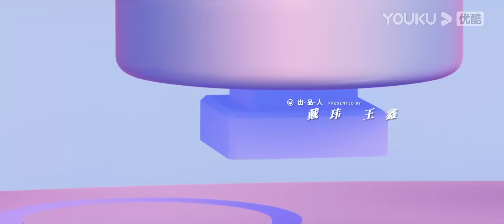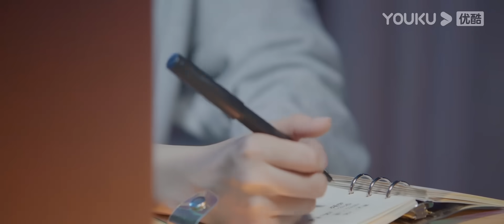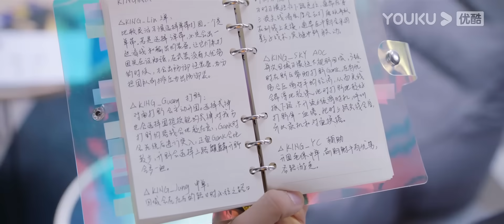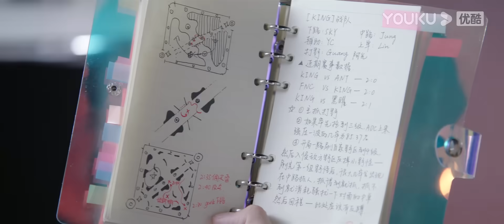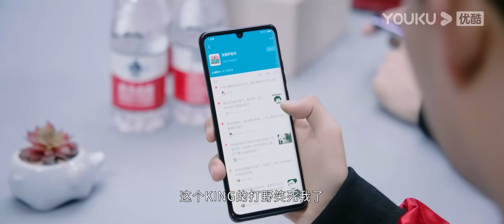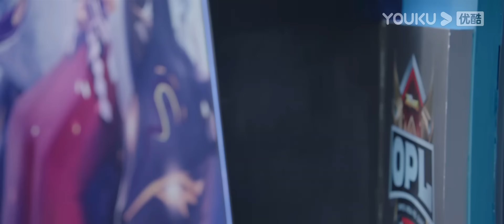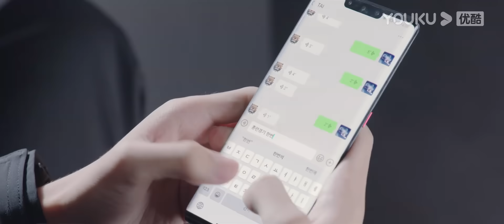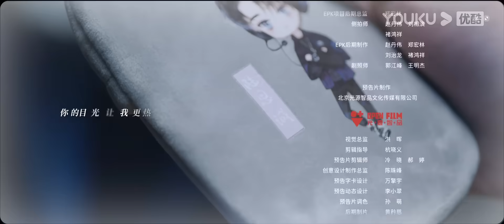MULTISUB【你微笑时很美 Falling Into Your Smile】EP13 | 毒舌大神爱上天才少女 | 许凯/程潇/翟潇闻/姚弛/周翊然 | 电竞爱情片 |优酷YOUKU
★集数：31集
★仅支持部分地区可看 Only available in limited areas.

★更新时间：2021年6月23日18:00（UTC+8）起，每周一至周四更新1集
★加入会员： 每周一至周三抢先看2集